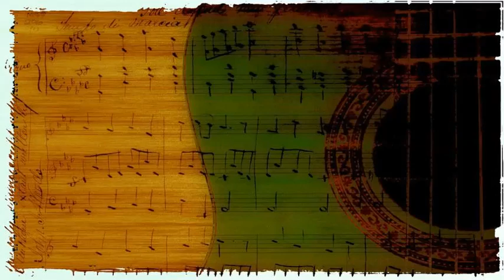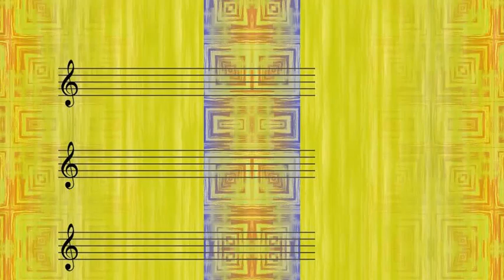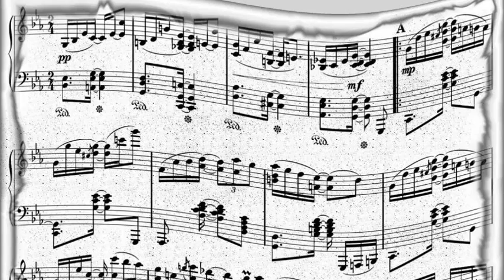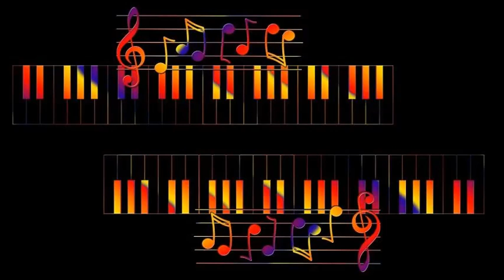Stan Getz & Oscar Peterson - I Want To Be Happy